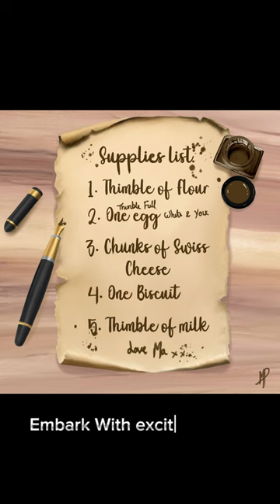Need more Cheese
A new exciting adventure book by author Michael Prosper
soon to be released on Amazon.com

In the heart of a bustling village, three brave little mice—Monte, Ray and Jack—embark on a daring mission to gather supplies for their sister’s birthday party. With excitement in their hearts and a shopping list in hand, they head to the village’s famous cheese shop, a place filled with delicious aromas and endless possibilities. But there’s a catch: the shop is guarded by the ever-watchful shop cat, Crackers, who has a sharp eye and an even sharper set of claws.

As the mice sneak through the towering shelves of cheese wheels and blocks, they must use all their wits and teamwork to avoid Crackers notice. The stakes are even higher with their father mysteriously missing, leaving the siblings determined to make the party perfect in his absence.

Throughout their adventure, Monte, Ray and Jack encounter a series of challenges that test their courage and bond as siblings. From tight escapes through mouse-sized tunnels to clever distractions that outsmart the cat, the mice demonstrate the power of teamwork and determination. Along the way, they discover clues about their father’s disappearance, adding an element of mystery to their quest.

Filled with charming illustrations and delightful characters, “Need More Cheese” is a heartwarming tale of family, friendship, and bravery. This enchanting story is perfect for bedtime reading and early readers, reminding children that with a little courage and cooperation, they can overcome any obstacle.